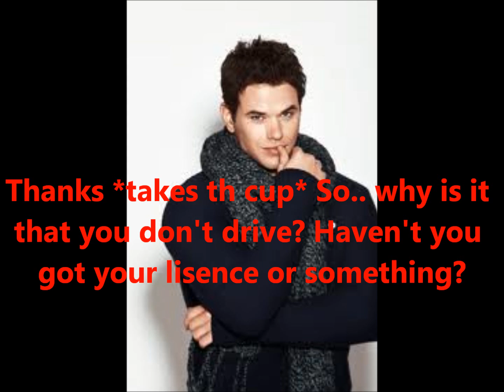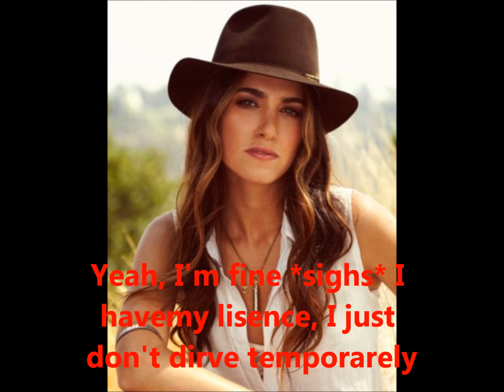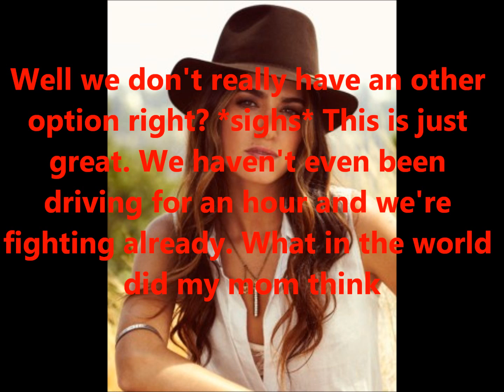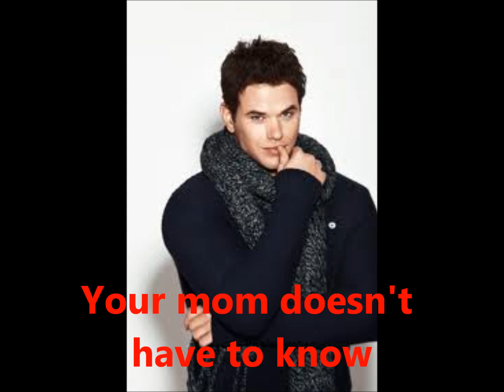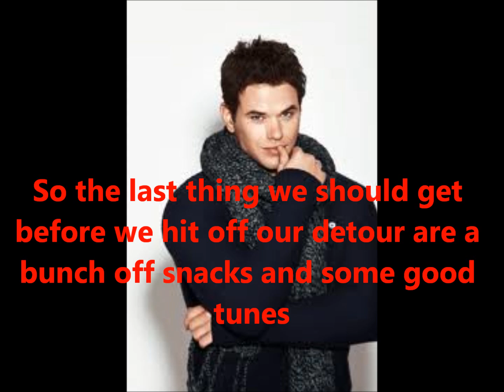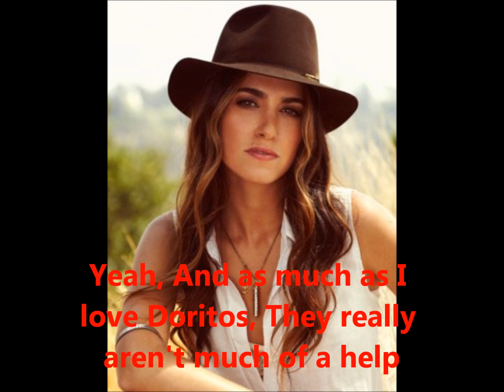Detour Episode 2 - New Collab with 123fanfics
Het guys,
This is my new collab with 123fanfics. The first episode is on her channel (see the link below) we were both really excited to get this out to you so we hope you like it :) all the feedback is more than welcome.